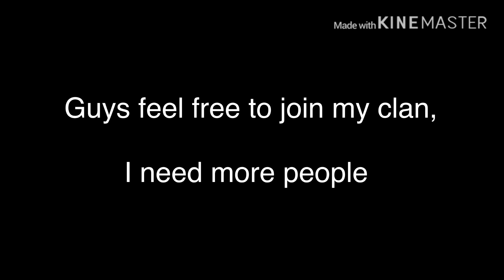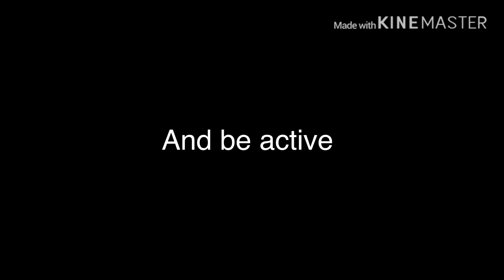Join my my clan (shiny slash) + shoutouts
Want shoutouts just sub my channel and be active

By spamming that red button on my channel

That’ll be helpful

Keep supporting the slash army 😝

Warning ⚠️  ⚠️